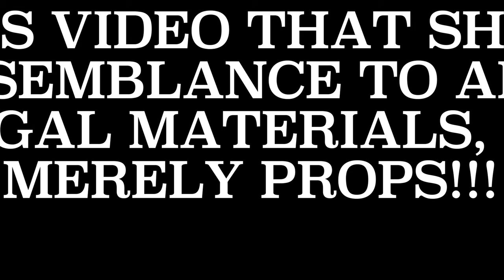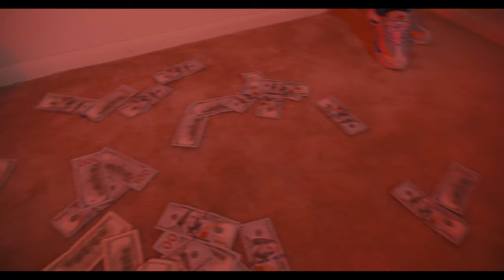M3Monty Feat MoneyMarr - Missile (Oficial Video) | Shot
"Missile" by M3Monty Feat MoneyMarr

NOW OUT ON ALL STREAMING PLATFORMS!!

Shot & Edited by CannablissVisuals